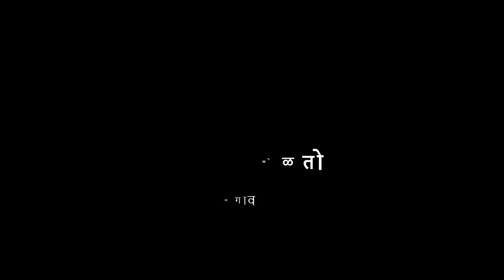3rd | मराठी | आम्ही असे खेळ खेळतो | V2 | VSchool